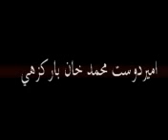balochestan history part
send   ur coment and here u  can hear about theh balochetsan heros